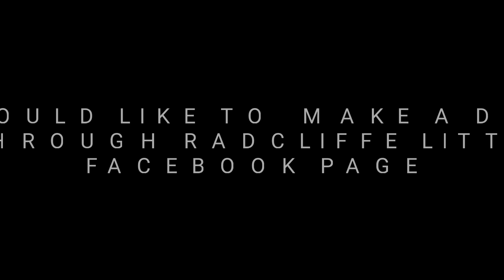Fire Destroys Radcliffe litter pickers lockup